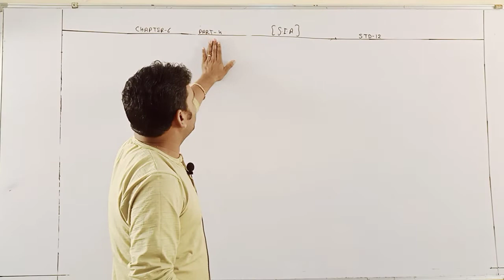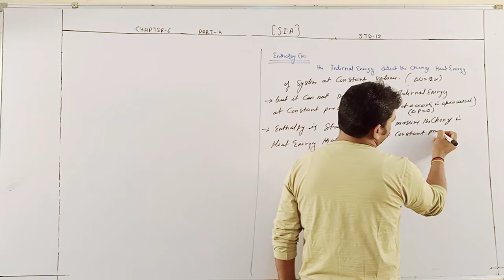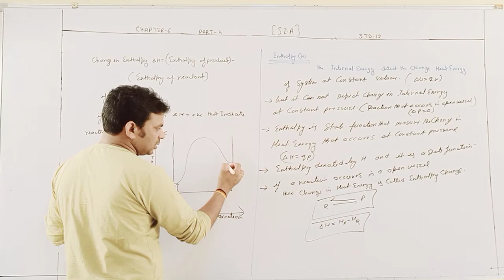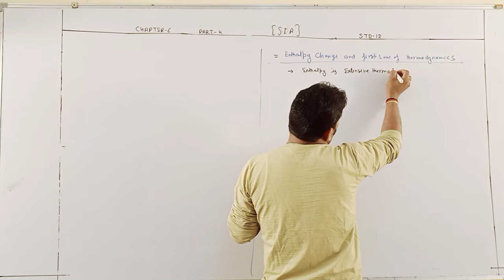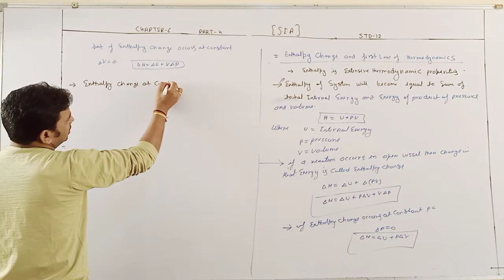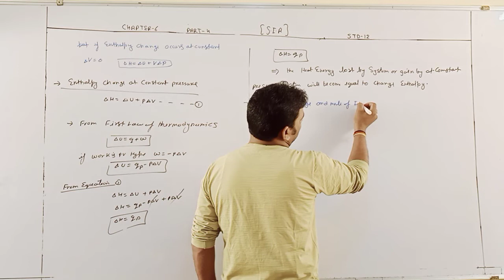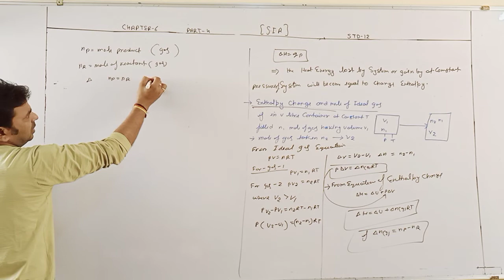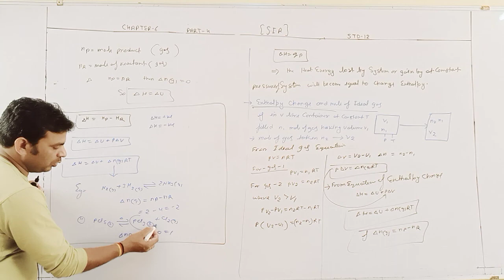EM 11 CHEMISTRY CHAPTER 6 PART 4